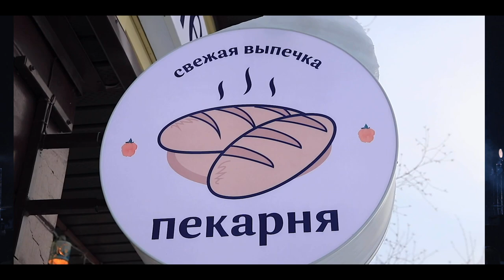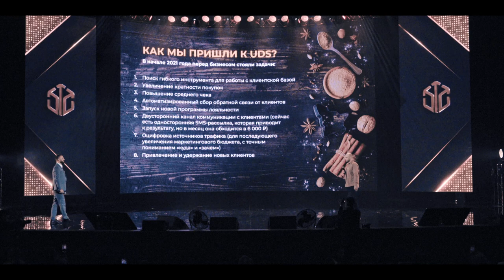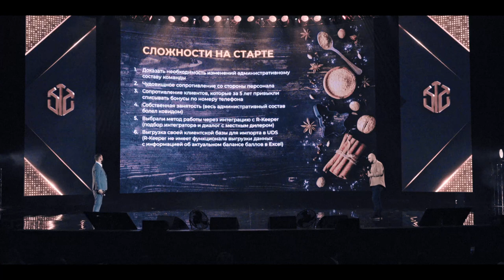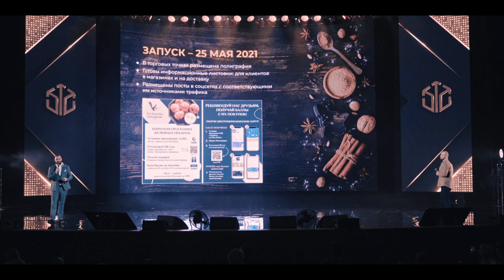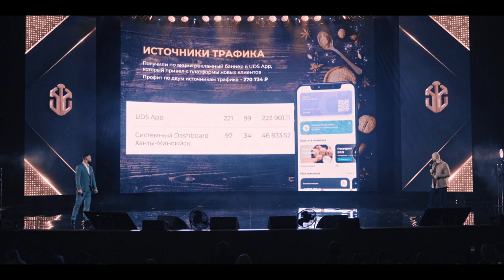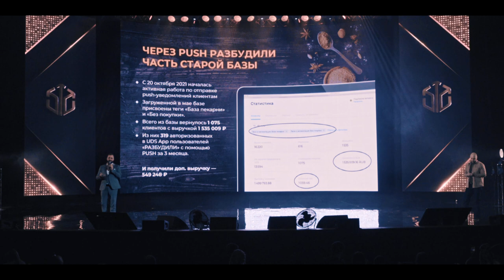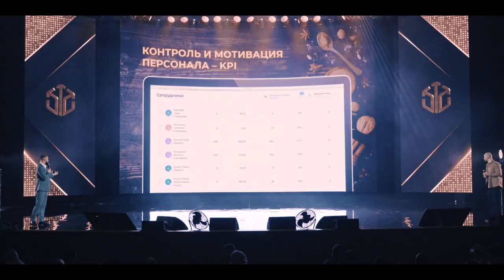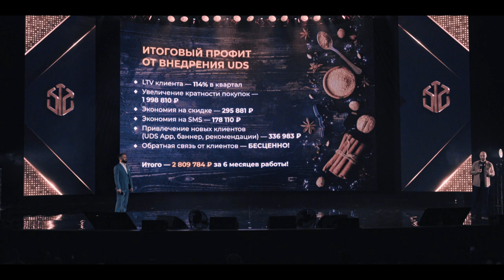КЕЙС | Cеть пекарен «БЕЛКИНЫ ПЕКАРНИ» 📍Ханты-Мансийск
Как сквозь непонимание персонала и сложности с внедрением в период пандемии прийти к увеличению количества покупок?

«Когда Иван увидел, что клиент, который вовлечён в программу лояльности, оставляет в полтора раза больше денег — Ивана и его команду уже было не остановить!» — Директор второго уровня в Компании Global Intellect Service 👤Валерий Ольшанский.

Три этапа внедрения, тёплый приём целевой аудитории и контроль персонала через KPI — свой опыт использования платформы UDS рассказывают внедренец UDS и собственник бизнеса.